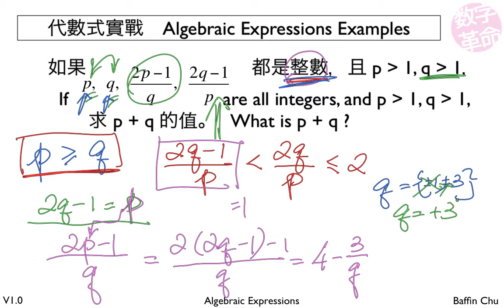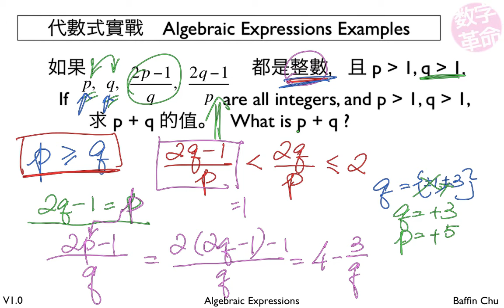1 001 Algebraic Expressions 27